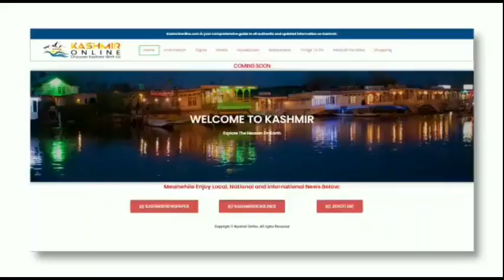Boy’s body found hanging from tree in Kupwara woods